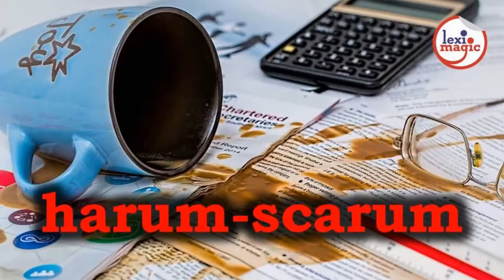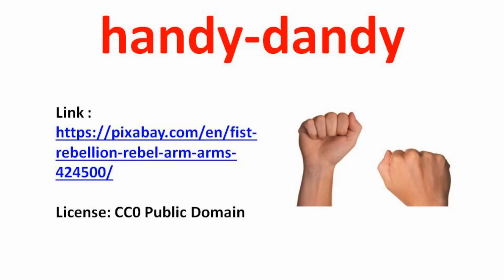Reduplicative Words - 2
hip-hop, hocus-pocus, itsy-bitsy – Review of 26 reduplicative words that have a nice ring to them.

Words reviewed: handy-dandy, hanky-panky, harum-scarum, heebie-jeebies, hee-haw, helter-skelter, higgledy-piggledy, hip-hop, hob-nob, hocus-pocus, hotchpotch, hodge-podge, hoity-toity, hokey-pokey, hubble bubble, hubbub, hugger-mugger, hullabaloo, hurdy-gurdy, hurly burly, hurry-scurry, itsy-bitsy, itty-bitty, jeepers creepers, knick-knack, lovey-dovey